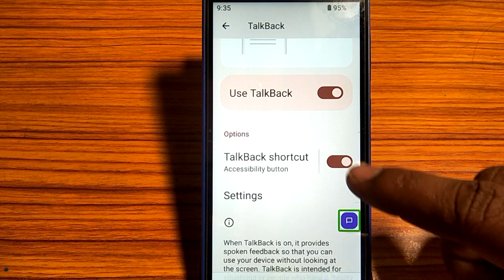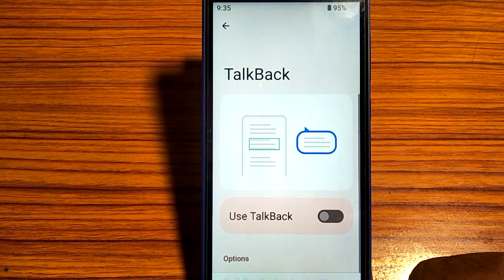Nokia) how to turn on off TalkBack shortcut,TalkBack shortcut on off kaise karen Nokia 3 1